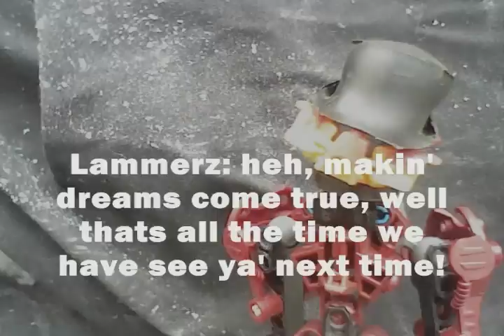NSSD- Interview: Beacon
happy late birthday bioniclechicken! :V
stay away from KFC, you magnificent beast!